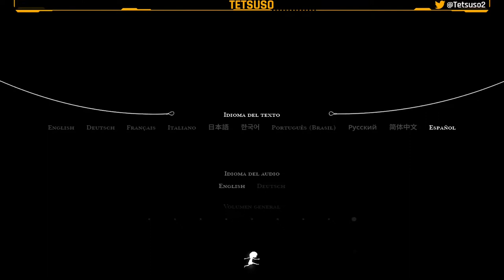A Juggler's Tale - Gameplay Completo en - Español - Aventura - Lógica - Acción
Abby es una artista cautiva en el circo: por el día, se debe a su público; por la noche, a su jaula. ¡Cómo ansía la libertad! Pero un día, consigue escapar del circo y salir a un mundo lleno de peligros.

Gameplay  de "A Juggler's Tale".
Aventura desarrollada por KaleidosCube y publicada en 2021.

⌚00:00:00 Prólogo
⌚00:01:30 Primer Acto: El Circo
⌚00:10:27 Segundo Acto: Un Mundo Nuevo
⌚00:37:47 Tercer Acto: La Aldea
⌚00:56:18 Cuarto Acto: Resistencia
⌚01:25:38 Quinto Acto: Vuelta a Casa